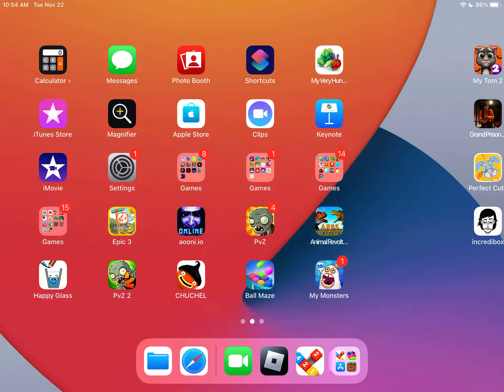My epic plant